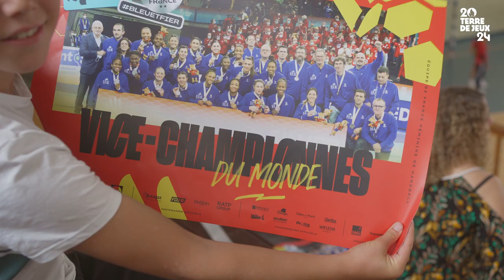HANDBALL - Equipe de France féminine de Handball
Les filles en or sont de retour à Capbreton pour préparer les prochaines rencontres au plus haut niveau. Au programme : musculation, adresse, vivacité, motricité, renforcement, cohésion et beaucoup de plaisir et de sourires. Petit passage par le Centre de Préparation de Soustons avec un petit raid bien complet ; de quoi challenger les meilleures 😉
Nouvel épisode de notre série 👉 [ J’irai m’entraîner chez vous ! ]
La Côte Sud des Landes : Terre de Jeux pour les JO 2024 🔥
👉 [Suivez-nous ! ]